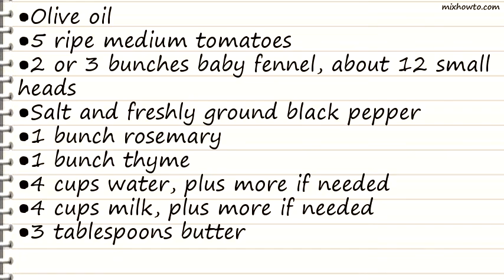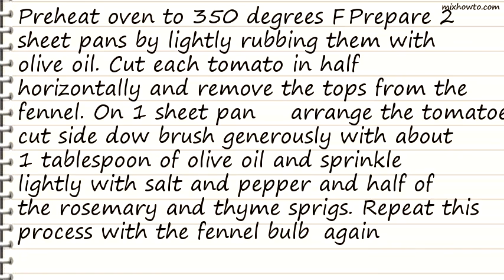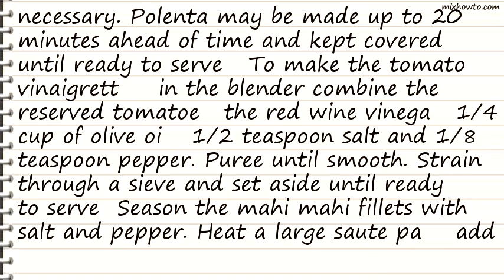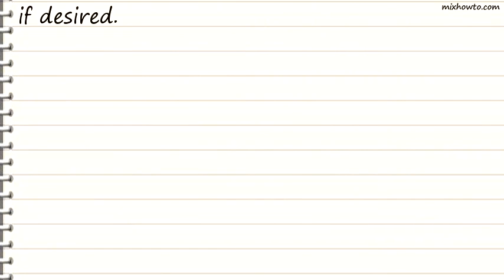Recipe Mahi Mahi with Creamy Polenta, Roasted Fennel and Tomatoes with Roasted Tomato Vinaigrette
INGREDIENTS:
●Olive oil
●5 ripe medium tomatoes
●2 or 3 bunches baby fennel, about 12 small heads
●1 bunch rosemary
●1 bunch thyme
●4 cups water, plus more if needed
●4 cups milk, plus more if needed
●3 tablespoons butter
●2 cups polenta
●1/2 cup creme fraiche
●1 cup Parmigiano-Reggiano , plus more for garnishing if desired
●6 (6-ounce) mahi mahi fillets